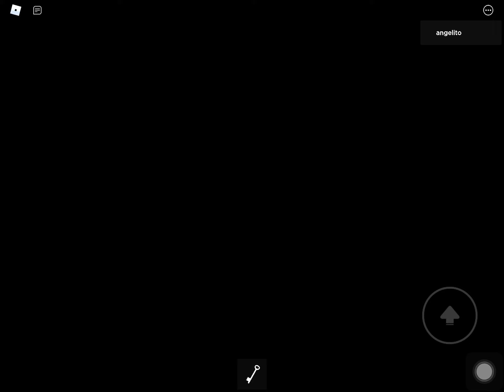Piggy:the robotic apocalipse:capitulo 4 gameplay